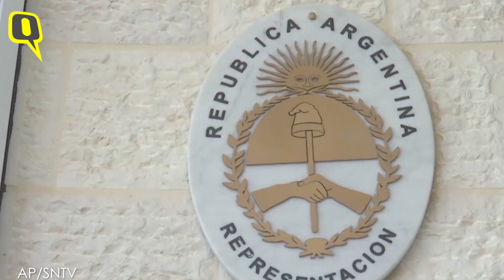Messi Memorabilia Burnt By Palestinian Protestors in West Bank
Argentinian football star Lionel Messi is facing the wrath of Palestinians living in the West Bank region. There have been calls to burn his memorabilia and to abandon him.